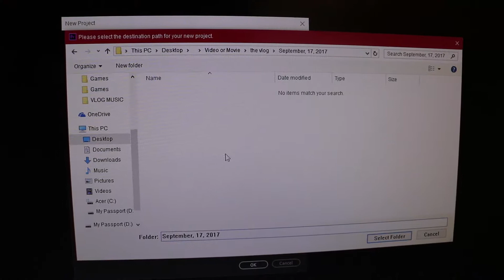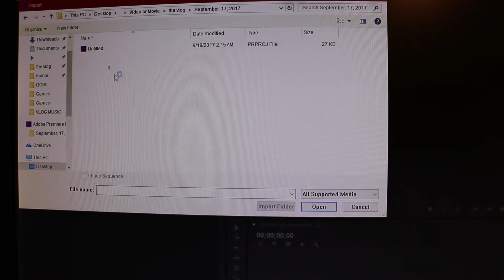this is not a vlog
if you didn't catch it by now
sorry
D:

the next one will get here when I edit it.